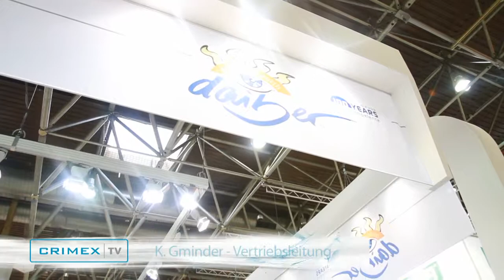CRIMEX auf der PSI 2012: Daiber bei CRIMEX-TV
CRIMEX-TV interessierte sich auf der PSI 2012 für die Neuheiten des Werbemittel-Unternehmens Daiber. Was darf dieses Jahr in der Werbeartikel-Branche auf keinen Fall fehlen, was ist neu und innovativ? K. Gminder -- Vertriebsleiter bei Daiber -- stand uns Rede und Antwort.

Zu den neuesten Werbeartikel-Trends zählen in 2012 High-Loft-Fleece-Jacken in stylischen Farben -- ein absolutes Must have in jedem Skigebiet. Ebenfalls neu bei Daiber ist die aktuelle Business-Kollektion: modisch gestreifte oder karierte Hemden in Kombination mit Pullundern lassen sich laut dem Spezialisten für textile Werbemittel optimal als Promotionwear für den Messebereich einsetzen.